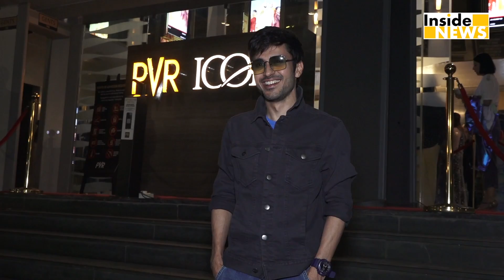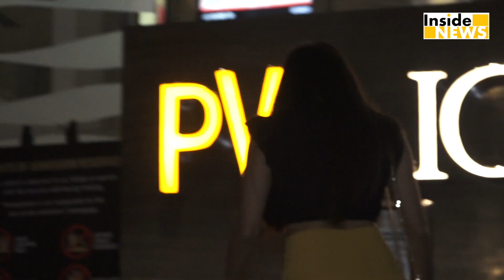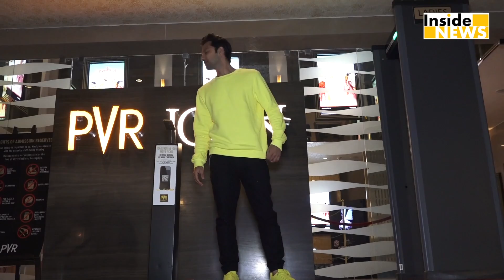Jai Mummy Di की Special Screening में पहुंचे Bollywood Stars, Film को मिले ऐसे Review